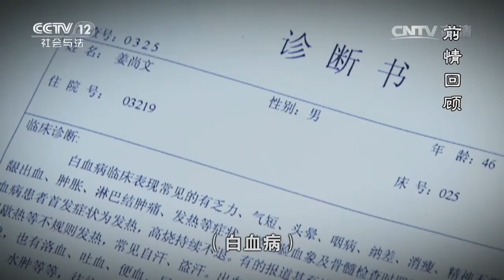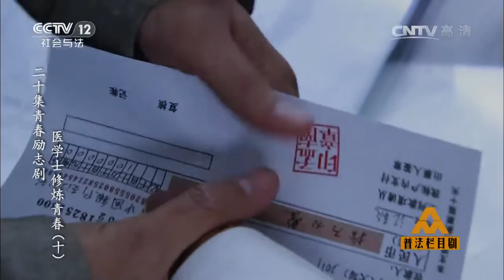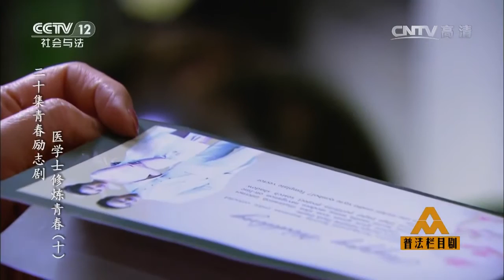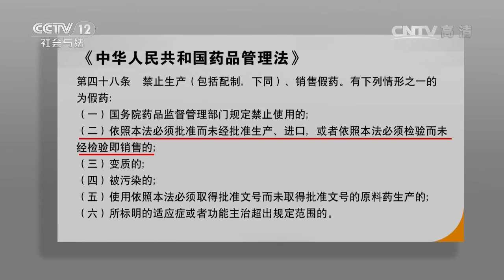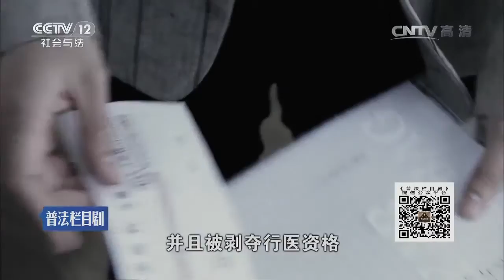二十集青春励志剧 医学士修炼青春（十）【普法栏目剧 20160819】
本期节目主要内容： 孟南做好的美容预算被院长修改了一些，孟南建议把老年病房腾出来，移到老的旧学楼里。羿扬到嘉诺的酒吧找她，却发现她已经不在酒吧工作了。孟南在酒吧喝酒，碰到了梁博文，两人谈起美容药品问题，梁博文推荐他的朋友，而且药品的价格很便宜。斯雅医院开设美容科召开新闻发布会，结果有个患者到发布会现场闹事。